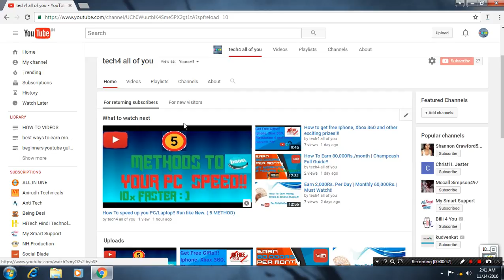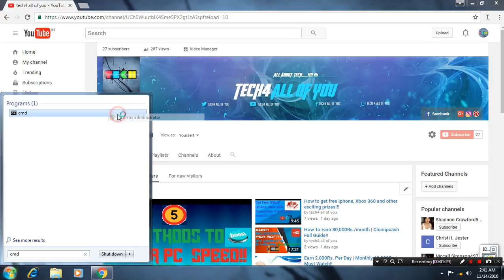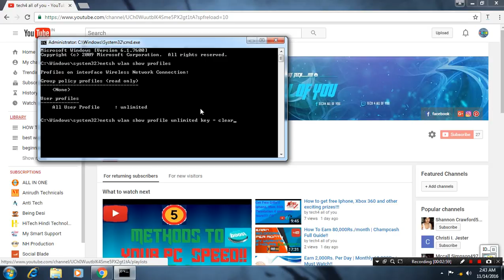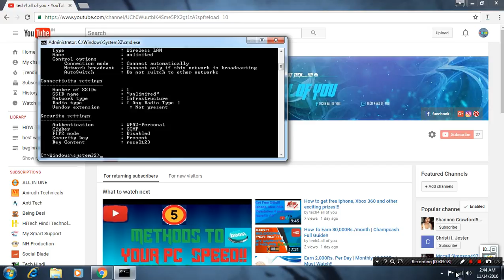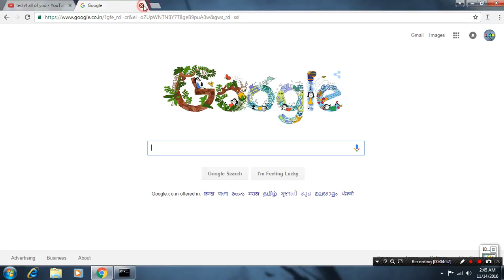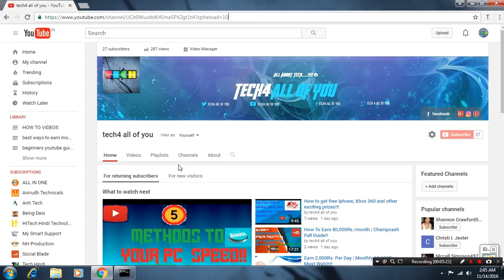How To Find someone Wi-Fi Password in PC ( Secret trick Must watch )!!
How To Find Any Wi-Fi Password in PC ( Secret trick Must watch )!! |New november 2016 | Tech4 all of you

hello freinds i'm with my new video and what's new. If you don't have jio sim then also you can use free internet of your neighbour,  relative and freinds through wi-fi.

Some questions ?

Que 1. How we can get neighbour and my freind wi-fi password ?
ANS. I will show you in video ( a secret trick everyone knows) in 1 minute.

Que 2. How we can get everyday wi-fi ?
ANS. If you don't have jio and your freind have jio sim then he/she uses everyday must 2-3 hours internet then you can use his wi-fi and if ther's password then watch video.

A secret trick that some users only know that I revealved now.
yes, freinds it's true now you can find anyone wi-fi password Legally. In a minute.
Now don't waste your time on watching other fake videos and see this 4 minute video this can change your life in some simple easy steps.